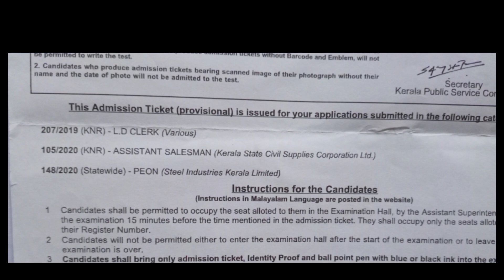Assistant Salesman Result പ്രൊഫൈലിൽ വന്നിട്ടുണ്ടേ...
Salesassistant result